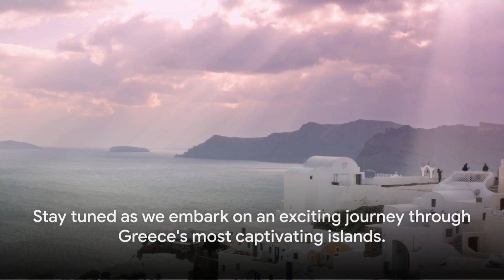Top 10 Greece Islands To Visit -Travel Guide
In this video we are going to show you top ten Greece Islands which are popular for there uniqe natural beauty.
from the iconic white-washed buildings of Santorini to the tranquil beaches of Paros, from the buzzing nightlife of Mykonos to the rugged landscapes of Crete, each island brings its own charm and allure. So, whether you're a history buff, a foodie, an adventure seeker or simply a lover of stunning landscapes, there's a Greek island waiting just for you.